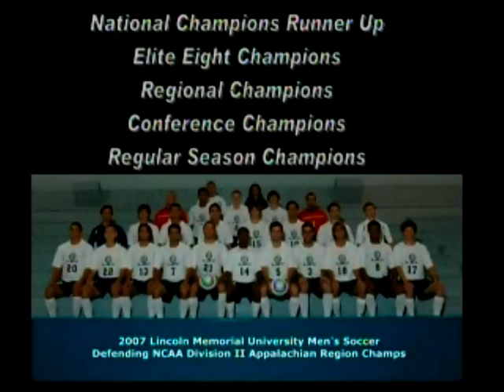LMU 06/07 highlights 3